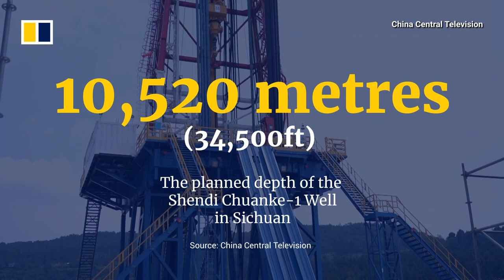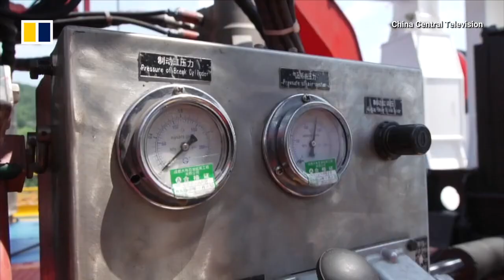Deepest gas well, China 🇨🇳